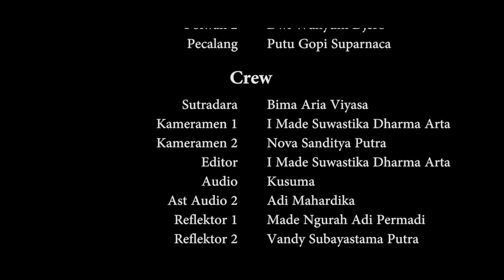Apapun Pilihan Kita, Kita Tetap Saudara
Pilihanne dadi melenan, tapi tetep kita adalah nyame, nyen menang atau kalah, mari bersama sama membangun Bali dan Negara Indonesia